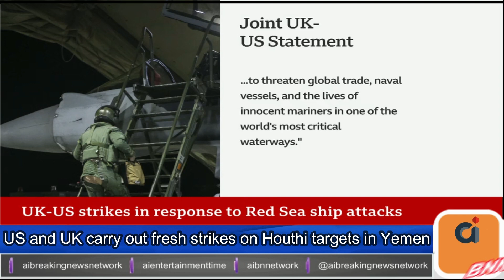US and UK carry out fresh strikes on Houthi targets in Yemen-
Les États-Unis et le Royaume-Uni mènent de nouvelles frappes contre des cibles Houthis au Yémen

الولايات المتحدة وبريطانيا تنفذان ضربات جديدة على أهداف للحوثيين في اليمن

امریکہ اور برطانیہ نے یمن میں حوثیوں کے ٹھکانوں پر تازہ حملے کیے ہیں۔

American and British forces have carried out strikes on 18 Houthi sites in Yemen, a joint statement has said. The US said Saturday's strikes were directed against storage facilities, drones, air defence systems, radars and a helicopter of the militant movement. The UK said the allies acted to "further degrade" Houthi capabilities. It follows sustained attacks by the Iran-backed Houthis on shipping in the important Red Sea trade route.

ایک مشترکہ بیان میں کہا گیا ہے کہ امریکی اور برطانوی افواج نے یمن میں حوثی باغیوں کے 18 ٹھکانوں پر حملے کیے ہیں۔ امریکہ نے کہا کہ سنیچر کے حملوں کا مقصد سٹوریج کی تنصیبات، ڈرونز، فضائی دفاعی نظام، ریڈار اور عسکریت پسند تحریک کے ایک ہیلی کاپٹر کے خلاف تھا۔ برطانیہ نے کہا کہ اتحادیوں نے حوثیوں کی صلاحیتوں کو "مزید تنزلی" کرنے کے لیے کام کیا۔ یہ بحیرہ احمر کے تجارتی راستے پر ایران کے حمایت یافتہ حوثیوں کی جانب سے جہاز رانی پر مسلسل حملوں کے بعد ہے۔

Les forces américaines et britanniques ont mené des frappes sur 18 sites houthis au Yémen, selon un communiqué commun. Les États-Unis ont déclaré que les frappes de samedi étaient dirigées contre des installations de stockage, des drones, des systèmes de défense aérienne, des radars et un hélicoptère du mouvement militant. Le Royaume-Uni a déclaré que les alliés avaient agi pour « dégrader davantage » les capacités des Houthis. Cela fait suite à des attaques soutenues des Houthis soutenus par l’Iran contre les transports maritimes sur l’importante route commerciale de la mer Rouge.

وذكر بيان مشترك أن القوات الأمريكية والبريطانية نفذت ضربات جوية على 18 موقعا للحوثيين في اليمن. وقالت الولايات المتحدة إن ضربات السبت استهدفت منشآت تخزين وطائرات بدون طيار وأنظمة دفاع جوي ورادارات ومروحية تابعة للحركة المسلحة. وقالت المملكة المتحدة إن الحلفاء تصرفوا من أجل "مزيد من إضعاف" قدرات الحوثيين. ويأتي ذلك في أعقاب هجمات متواصلة شنها الحوثيون المدعومين من إيران على الشحن في الطريق التجاري المهم على البحر الأحمر.